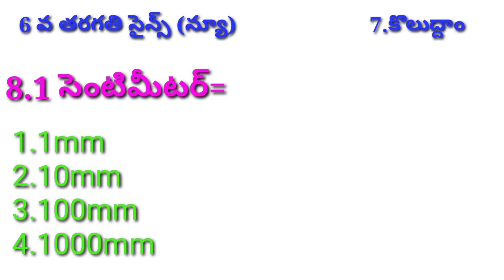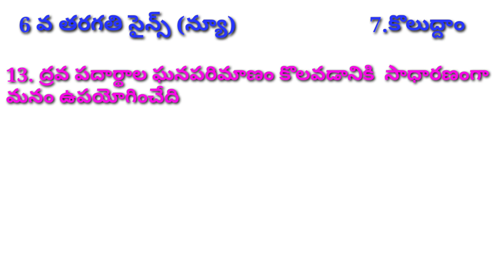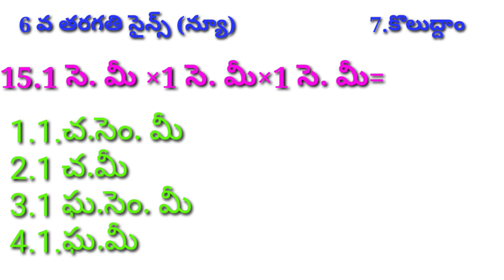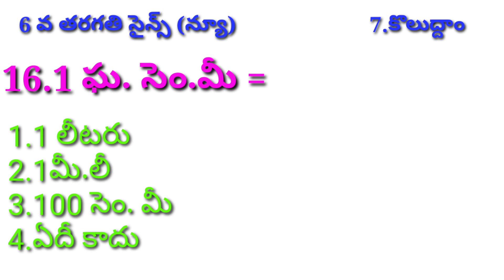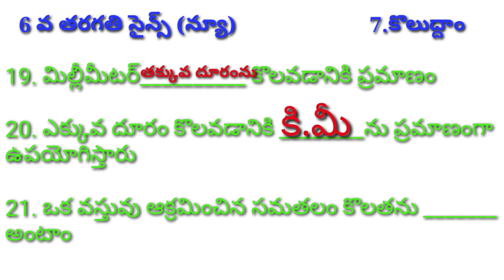AP TET DSC 6TH CLASS SCIENCE NEW |7.కొలుద్దాం|బిట్ to బిట్ ప్రాక్టీస్ టెస్ట్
Anusha Study Centre Youtube Channel
Future teachers best choice